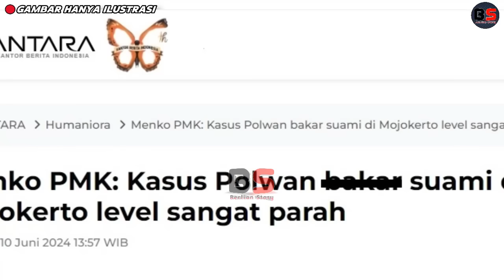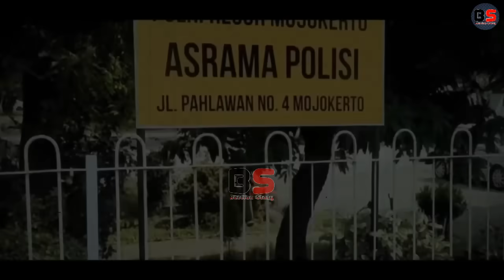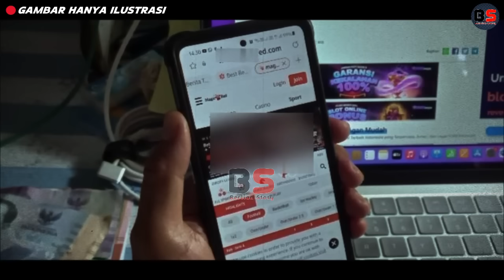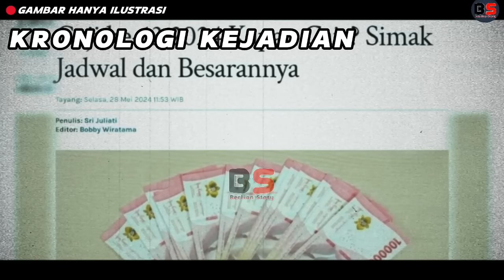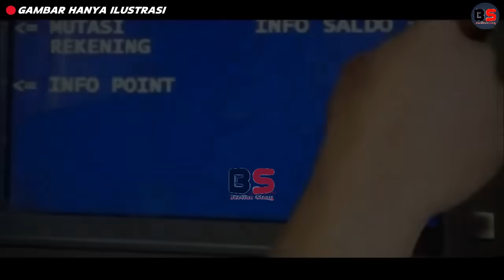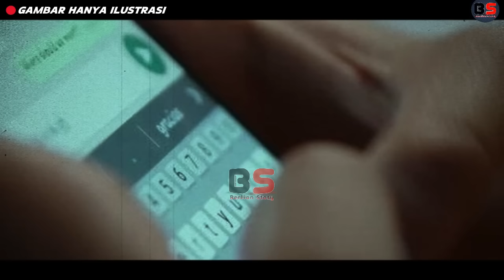AKHIR TR4GIS! KISAH CINTA PAK POLISI & IBU POLWAN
video ini dibuat untuk memberikan pelajaran setiap kejadian/peristiwa yang terjadi sehingga membuat kita selalu waspada terhadap tindak tanduk kejahatan. Yang membuat keluarga teman dan diri kita terhindar dari segala kejahatan penafisian hak hak cipta di bawah bagian 107 dari undang undang hak cipta tahun 1976, Tunjungan di buat untuk " penggunaan yang adil " dengan tujuan untuk kritik, komentar, pelaporan berita, beasiswa, pendidikan dan penelitian.

kami tidak mengklaim video/foto/silhoutte sebagai milik kami informasi dan alur cerita berdasarkan artikel dari pemberitaan yang terjadi sesuai dengan pemberitaan yang beredar di media.

bagus prakarsa, bagus prakasa jbstory kamar jeri terbaru, umbra skull, umbra skull terbaru, dunia kriminal, bagus prakarsa, artocles tambunan, tracy tania, scaredstory, scared story terbaru, nessie judge, hirodata radifan, rizka wadiono, karina karlita, bagas prakasa, bagas prakarsa, bagus prakasa terbaru, kata kaca, jurnal kriminal